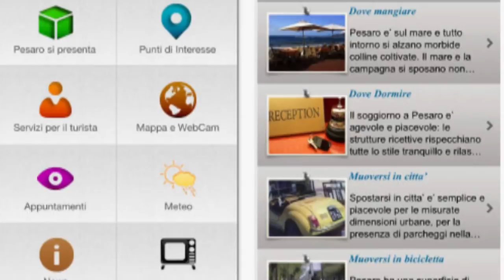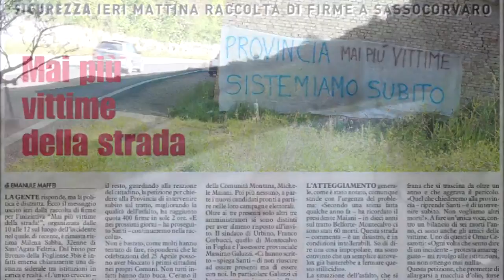Le strade degli Entroterra